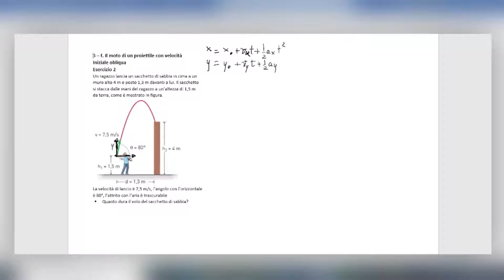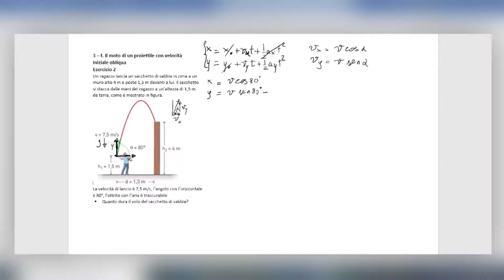3 – f Moto proiettile velocità iniziale obliqua es 2 (Subscribe the channel to help this project)